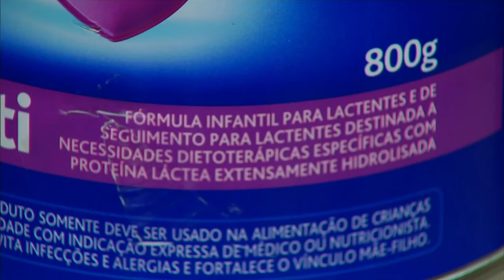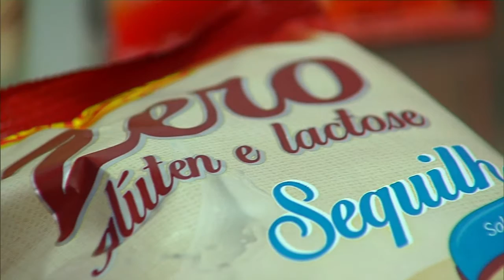Anvisa aprova regulamento sobre rótulos de alimentos que causam alergias alimentares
NBR NOTÍCIAS - 30.06.15: Anvisa aprovou a nova resolução que trata dos requisitos para rotulagem obrigatória dos principais alimentos que causam alergias alimentares. Os rótulos deverão informar a existência em sua composição dos maiores causadores de alergia alimentar. Os derivados desses produtos devem trazer a informação: “Alérgicos: Contém (nomes do(s) elemento(s) que causa(m) alergias alimentares). Segundo a norma, as informações devem estar agrupadas abaixo da lista de ingredientes em caixa alta, negrito e cor contrastante com o fundo do rótulo.